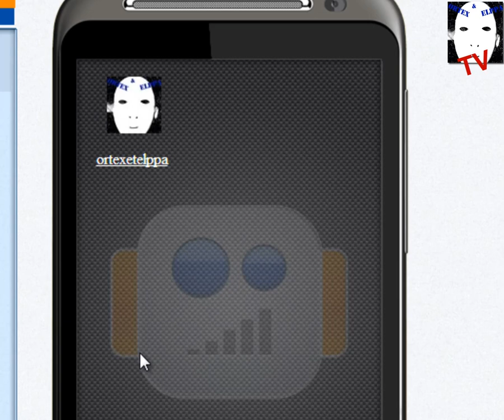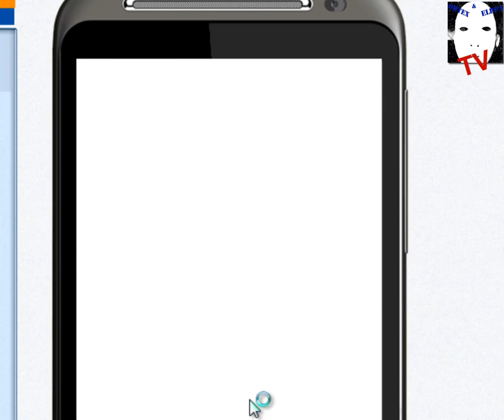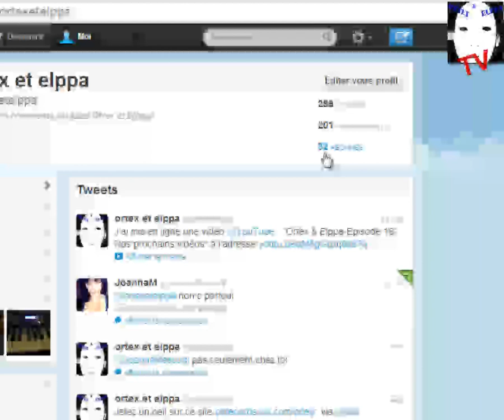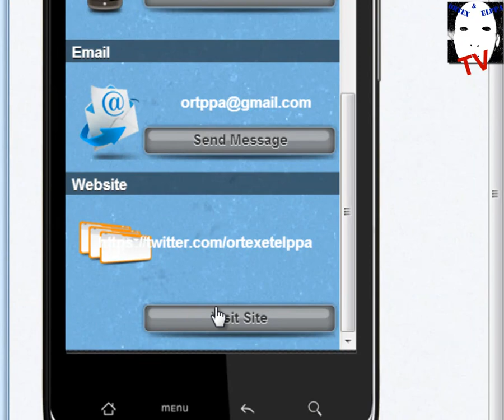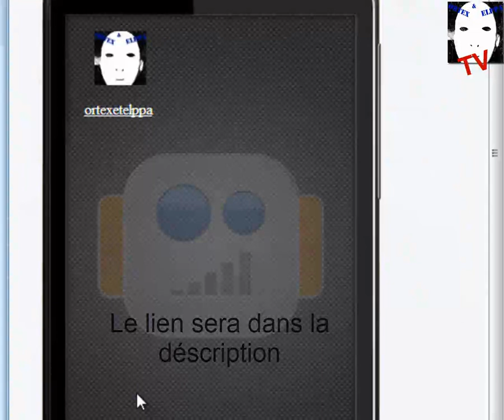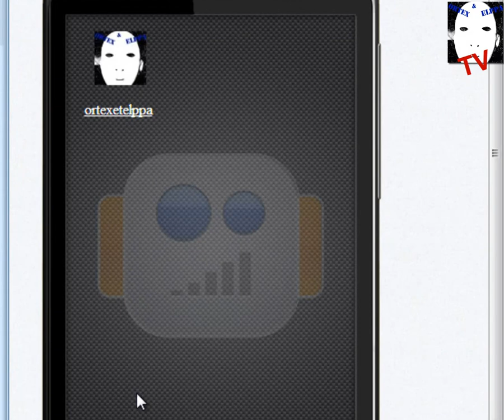Ortex & Elppa-Notre Application android ( PLUS D'ACTUALITÉ)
Vous voulez votre jeu préféré pas chère? alors n'hésitez pas d'aller jeter un coup d'oeil chez notre partenaire Instant Gaming ! cliquez sur le lien et vous recevez plein de jeu au meilleur prix ;)

( Celle de la vidéo n'est plus d'actualité!)